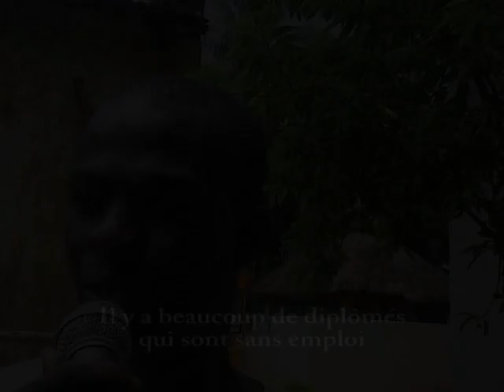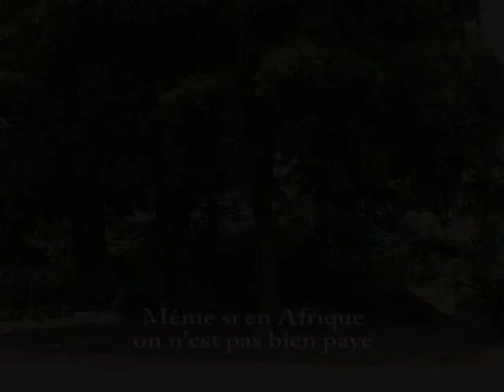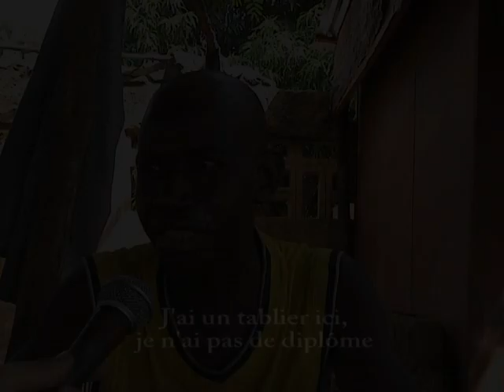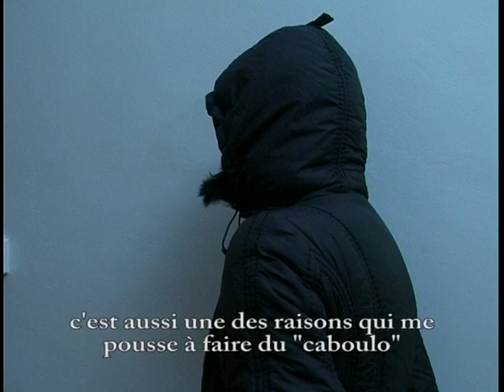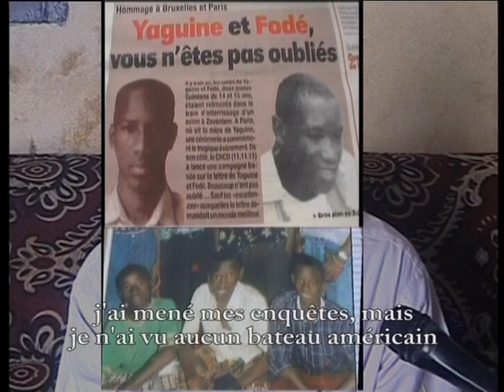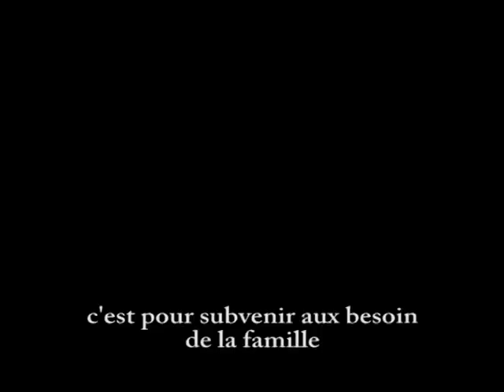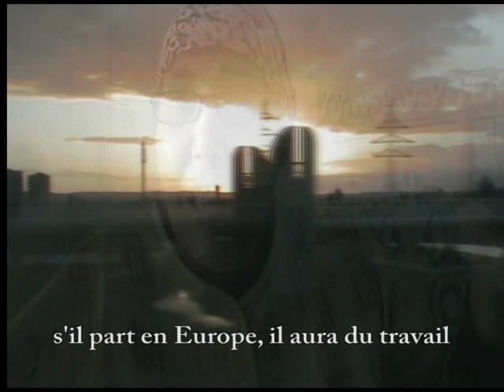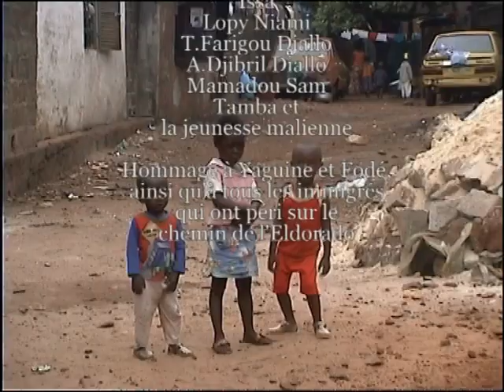L'OCCIDENT À QUEL PRIX? Réportage de Christine Camara/2008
Merci pour tout le soutien et passez le message. "L'union fait la force". Partout dans le monde on peux réussir si on a la volonté, pas besoin de mettre sa vie en danger à la recherche d'un Eldorado qui n'existe pas.      "Unity is strength". Everywhere in the world we can succeed, if we wished. We do not need to put our lives in danger, in search of an Eldorado that does not exist.